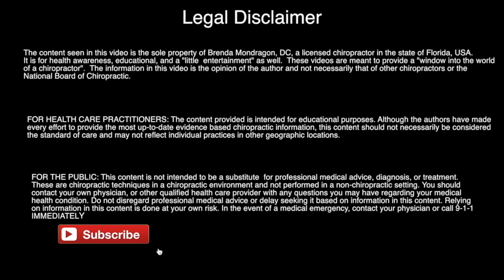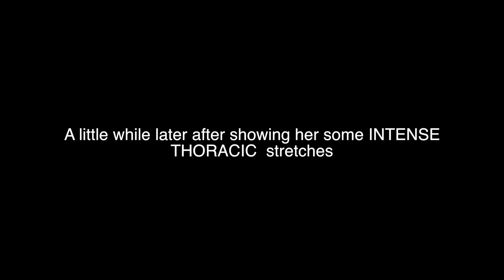BEND AND SNAP! CHIROPRACTIC CRACKS for Low Back Pain RELIEF!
Patient is a nurse by occupation. She presents with lower back pain that radiates into her right posterior gluts, anterior thigh, and occasionally, the medial portion of her right foot.  A recent MRI revealed a disc bulge at L4/L5. Patient has received several months of physical therapy which has not helped her lower back pain symptoms. She has been prescribed three different medications by her PCP to help lower her pain levels. However, she is seeking chiropractic care today in the hopes of reducing her pain levels alternatively. Patient was later advised to followup with her PCP if her symptoms did not improve within one week.

Dr. Brenda Mondragon, DC  Orlando, FL

Green Massage Roller
Metal Scraper